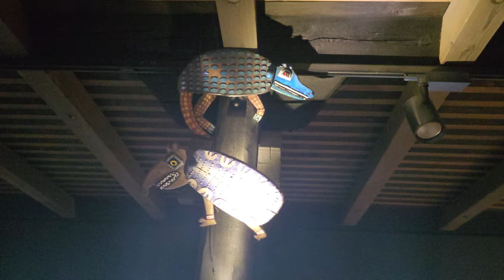2024-05-19 LJUBLJANA Ljubljanski grad